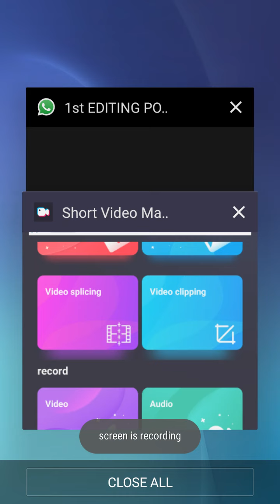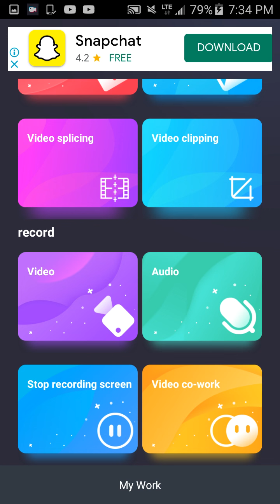2021 A/L Engineering Technology McQ No : 30 discussion